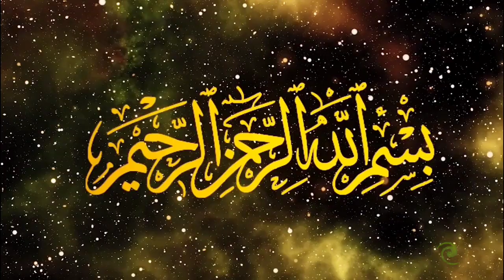রমজান মাসের আমল। মাওলানা আব্দুস সালাম সিদ্দিকী ঢাকা। Mawlana Abdus Salam Siddiki Dhaka - 01733517181